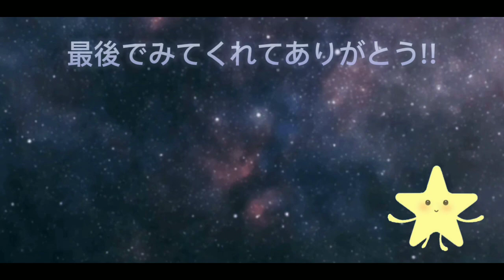【青鬼】いやフワッティー強【スマホ版青鬼】